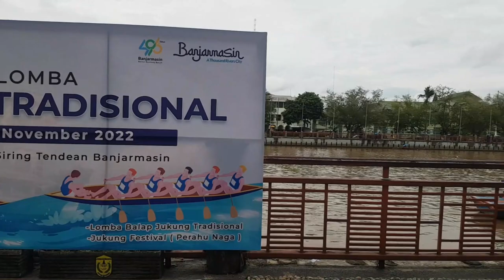Babak Penyisihan Lomba Balap Jukung Tradisional B6 Siring Tendean Banjarmasin 2022 Part 1